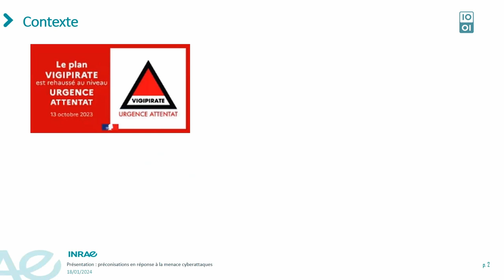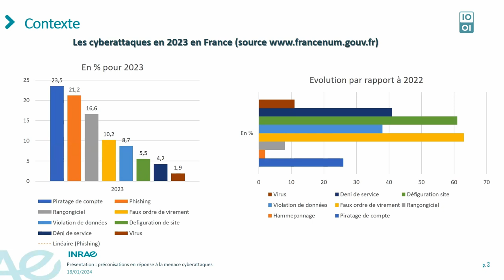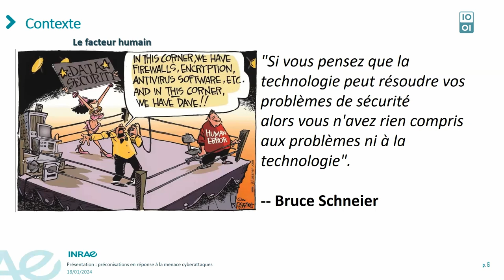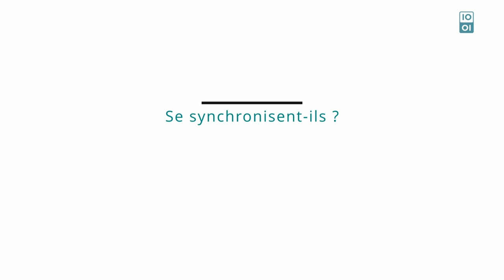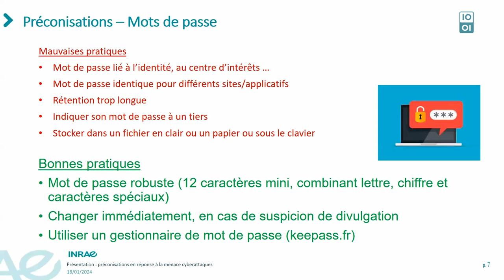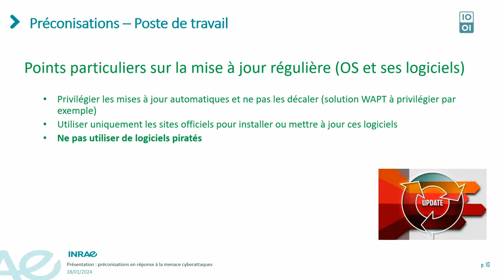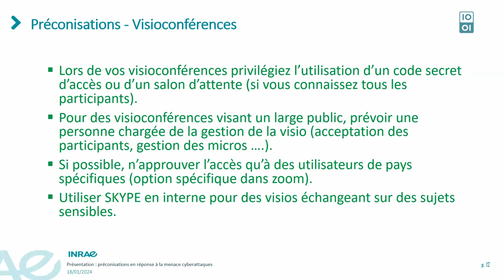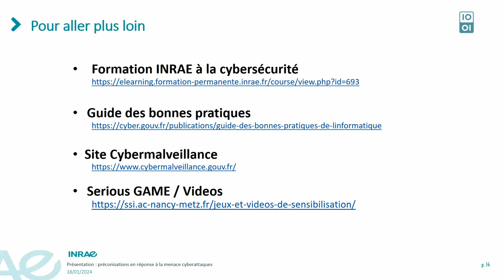Séminaire de B. Tirefort et C. Decor (SSI - INRAE) (05/07/2024) : Menace Cyber - Recommandations SSI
Séminaire de Benoît Tirefort et Christophe Decor (SSI - INRAE) (05/07/2024) : Menace Cyber - Recommandations SSI